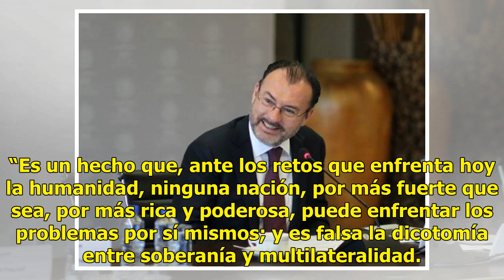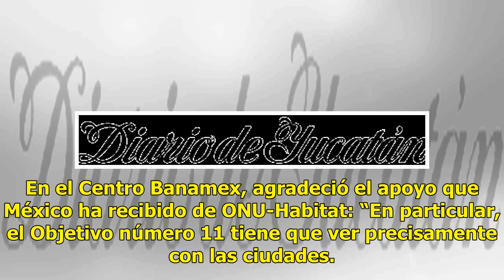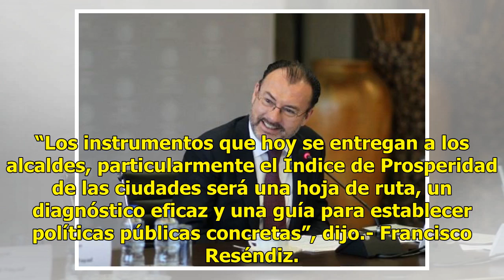Videgaray asegura que México respalda a la ONU - El Diario de Yucatán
CIUDAD DE MÉXICO (El Universal).- El canciller Luis Videgaray advirtió que “para nadie es un secreto que hoy el mundo enfrenta tendencias aislacionistas y proteccionistas” y que ante este reto México ha confirmado su vocación por el multilateralismo, por las instituciones globales y regionales. “Es ...